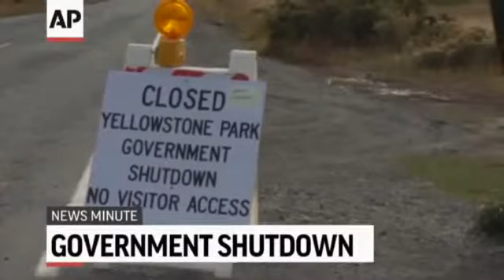AP Top Stories October 2 A514